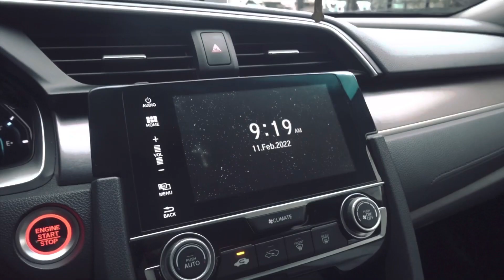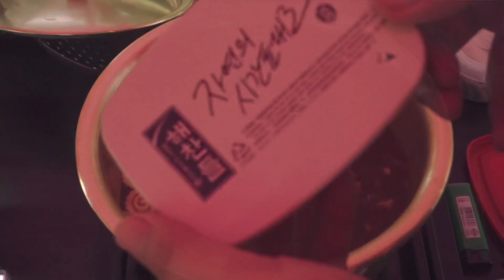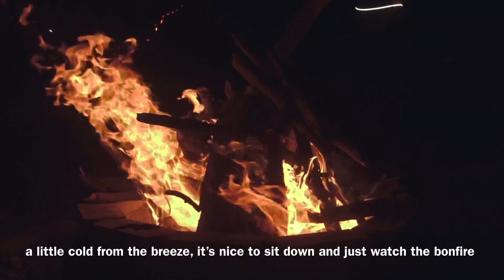A day with A | Calm Filipino Camping Vlog | Serenity Solo Camp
A quiet weekend camping in San Miguel, Bulacan.

This place is called Serenity Farm San Miguel by D Studio. Around 3-4 hours away from Metro Manila. A relaxing place to unwind, and to live by Dolce Far Niente. Hope you like this video!

Together - Austin Farwell
Dream - 615
Alba - Helmut Schenker